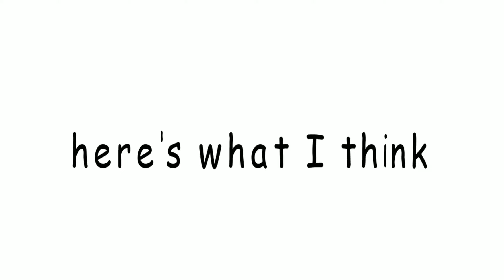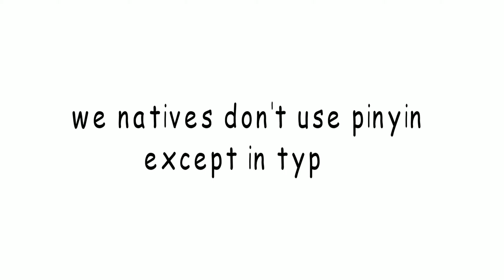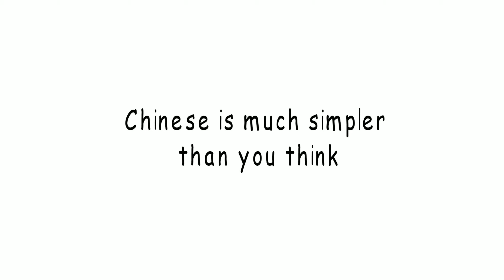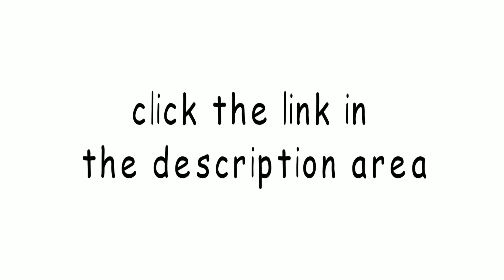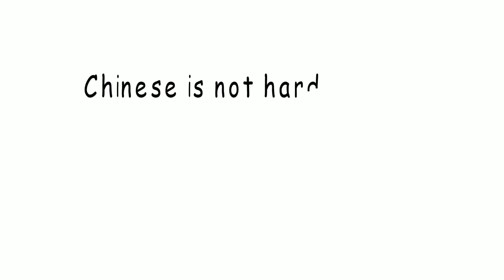what's the next step for learning Chinese after you learned pinyin? pinyin Chinese # character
here's the youtube link if you want to know about the "1000 character challenge" e-course:

use this site if you're currently located in China for a faster loading speed:

you can also see a free pinyin e-course on it, if you haven't learned pinyin yet you can give it a try.